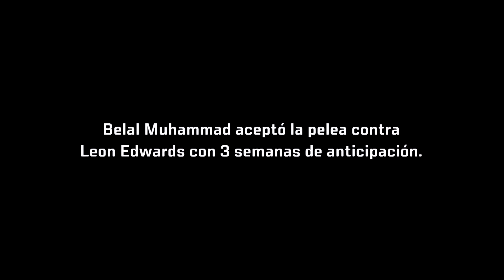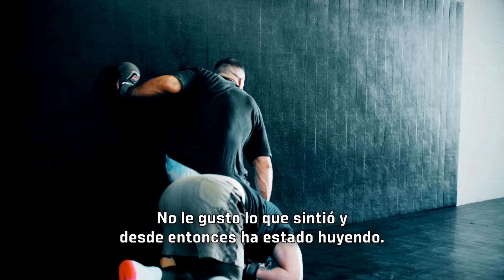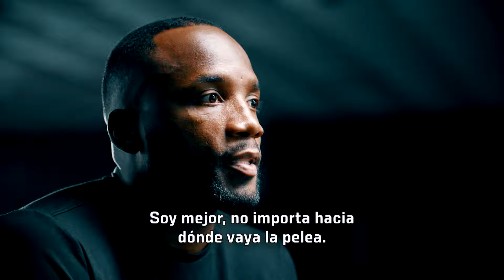UFC 304 Edwards vs Muhammad 2: Oportunidad de Revancha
El deporte te da oportunidad de revanchas, y esta vez para Belal Muhammad no podía ser mejor, con el título de por medio ante el campeón Leon Edwards en el evento estelar de UFC304